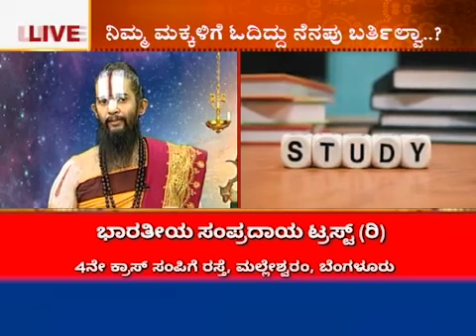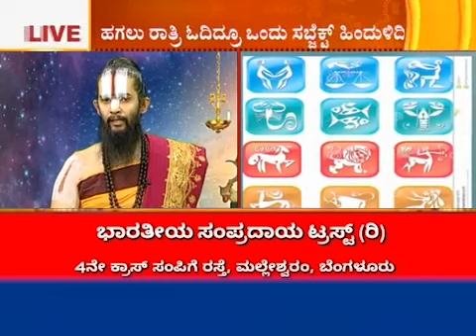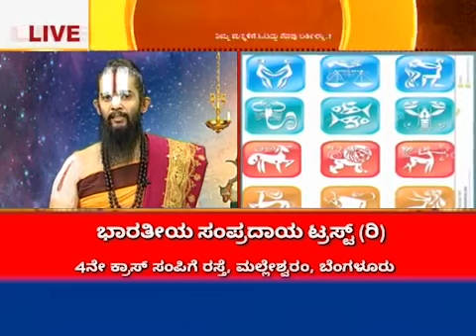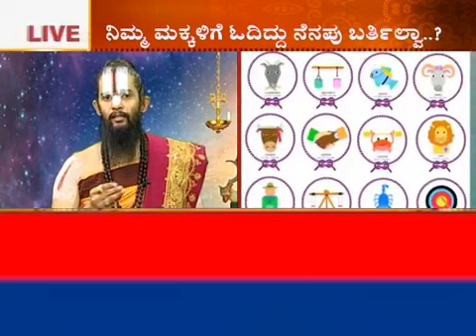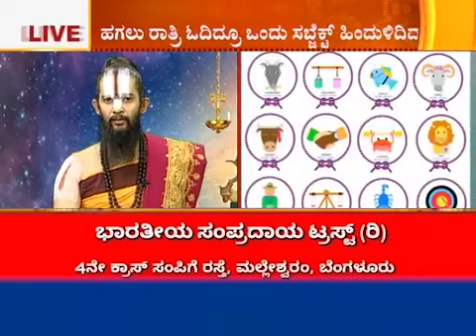ವಿದ್ಯಾಭ್ಯಾಸದ ತೊಂದರೆಗೆ ಇಲ್ಲಿದೆ ಪರಿಹಾರ | Dr Maharshi Guruji